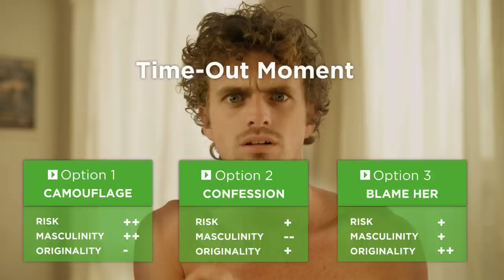WETTING THE BED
Title: Wetting the bed (interactive video)

Made possible by:

Creation: Mark Jetten & Joost Esser

Production: Stefany Rietkerk & Christine Anderton (Artcore)
Director: Eche Janga
D.O.P: Tibor Dingelstad
Gaffer: Django de Groot
Focus Puller: Nina Badoux
Art Director: Femke de Bruijn
Sound recordist: Michiel de Boer
Data handling: Nick van den Elzen
Editor: Bjorn Mentink

Girl: Francecsa Wagenaar
Guy: Lucien van Geffen
Voice Over: Simon Anderton